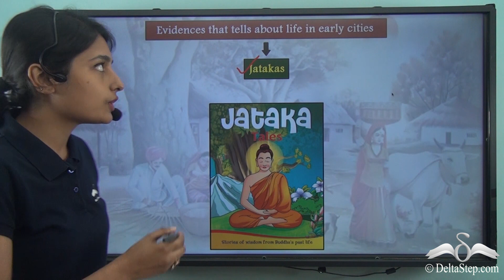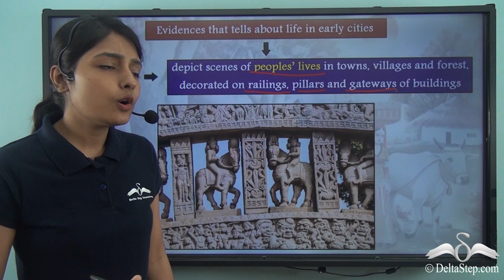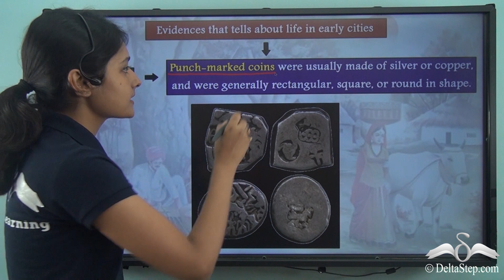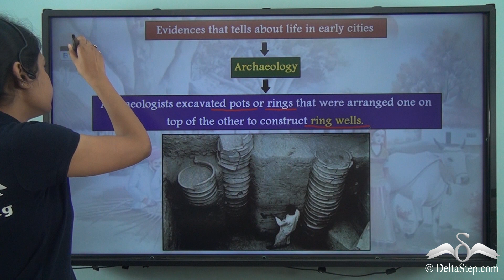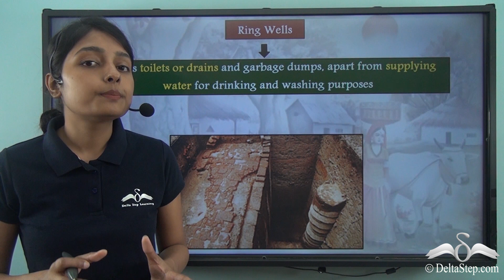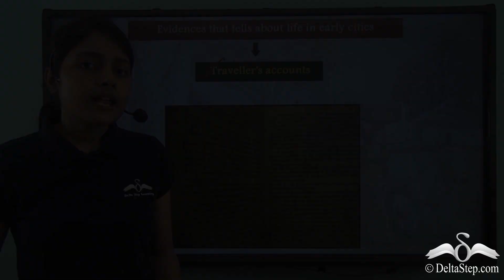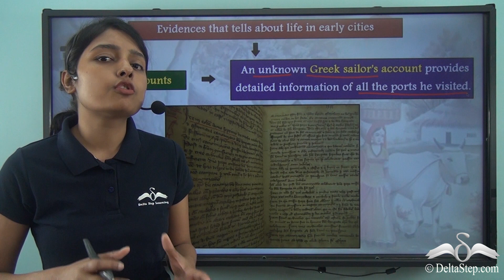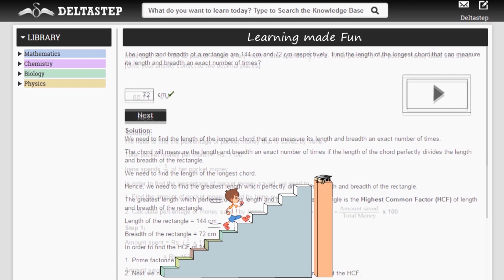Vital Villages, Thriving Towns_Sources